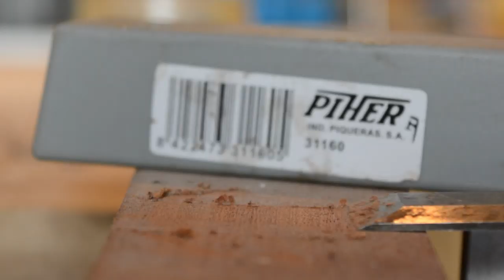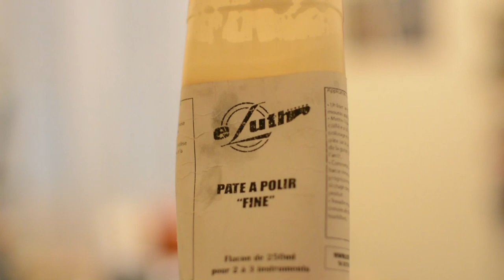Fabrication Guitare Barytone : Poncer, vernir, polir : la finition ! EP18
Bonjour à tous, pour ce 18ème épisode, découvrez comment je réalise la finition de la guitare, avec un vernis à l'eau passé au pinceau. Cela nécessite plusieurs étapes assez fastidieuses, mais nécessaires pour protéger le bois et magnifier son aspect  : On commence par un ponçage aux grains 80,120,180,240,320, puis par 3 couches de bouche-pores à l'eau, un reportage jusqu'au bois, puis environ 20 couches de vernis à l'eau avec égrainage au 320 toutes les 4/5 couches, et enfin après un mois de séchage, le ponçage final à l'eau aux grains 600,800,1000,1200,1500,2000,3000 et 6000, et le polissage avec 3 pâtes à polir ! Il faut être patient et méthodique pour arriver à un beau résultat !